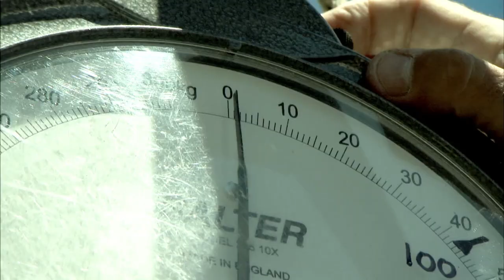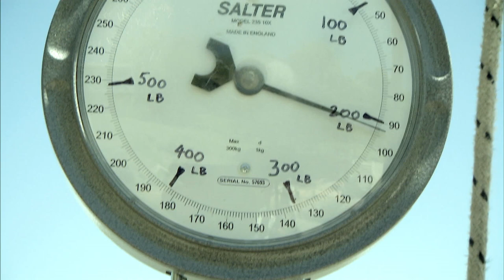GIANT Stingray! | River Monsters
It's not every day you come across a stingray with a wingspan of 48" so Jeremy takes a moment to take it all in.